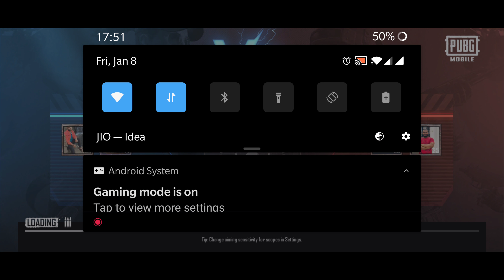pubg hai 8 now we r pro